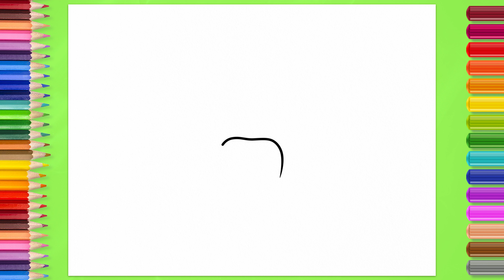How to Draw BANANA step by step | Cool and Happy Banana Drawing Tutorial | Simple Easy Guide Tips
In this drawing tutorial video, you'll learn how to draw Funny Banana step by step in a simple way 🎨 The Cool and Happy Banana is a cheerful fruit, always ready to brighten your day with its sunny disposition. With its bright yellow peel and friendly smile, it's hard not to smile back at this fruity character. Its curved shape and vibrant color make it a fun subject to draw, offering artists the chance to play with simple yet charming shapes. Drawing a Cool Banana is very interesting and joyful because it allows artists to infuse personality and whimsy into a simple fruit, transforming it into a lovable character. The Cool Banana's cheerful demeanor and simple features make it an accessible subject for artists of all skill levels, making the drawing process enjoyable and rewarding. Easy to repeat and draw together ❤️

00:00 Intro
00:17 In this video
00:49 Step 1 – Drawing Banana
04:23 Step 2 – Coloring Banana
06:48 Step 3 – Shading Banana
08:07 Outro

With helpful tips and easy-to-follow guides, you'll be able to watch, repeat, and get the desired result 👍

Video instructions will guide you through the process of creating a beautiful picture, from the initial sketch to the final touches of color and shading 🌈
With upbeat music in the background, tutorial video will be fun and interesting 🔥
You'll get to practice your drawing skills and develop your technique while experiencing the joy and happiness that comes with creating art 😊

So, relax and watch this video to learn how to draw step by step 📺
Then take a piece of paper and whatever you like to draw with and get to in 🎨
You can repeat the lesson as many times as you like until you get the desired result 👑

You'll love the feeling of satisfaction that comes with creating your own beautiful art 😍

✏️ Write a comment about whether you succeeded and how the creative process went for you
👓 Also see other videos on the channel to learn how to create even more